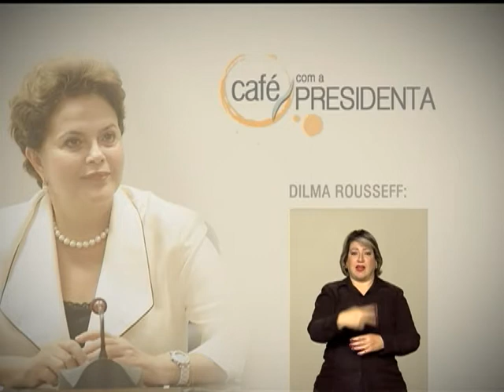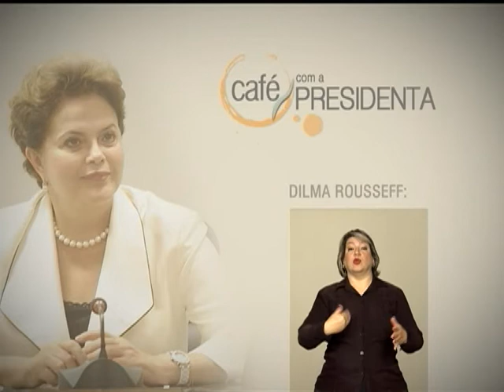Compra de máquinas melhora a vida da população e gera emprego e renda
CAFÉ COM A PRESIDENTA - 22.04.13 - No programa "Café com a Presidenta" desta segunda-feira (22), Dilma Rousseff destaca a compra de máquinas e equipamentos para auxiliar as prefeituras na manutenção de estradas vicinais. Ônibus escolares e ambulâncias são outras aquisições importantes feitas pelo governo, que busca dar prioridade aos produtos fabricados no Brasil. Assim, segundo Dilma, as compras garantem benefícios para a população e movimentam a economia, criando renda e oportunidades.